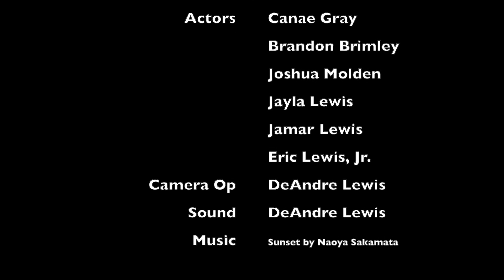Monologue Chronicles - Episode 5B: "Irreproachable Veils"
This is the second installment to the fifth episode of the Monologue Chronicles, and it is entitled “Irreproachable Veils”.

Starring Canae Gray

Written by DeAndre Lewis
Directed and Shot by DeAndre Lewis
Produced by Eminent Visions Media

Title: Naoya Sakamata – 薄暮情景(Sunset)- Emotional Sad Piano Music

Legal Jargon: A Creative Commons license (CC-BY) allows you to share (in any any medium or format) and remix (create derivative works), even for commercial use, so long as attribution is given. You can read more about the license

Episode 6A & 6B coming soon!